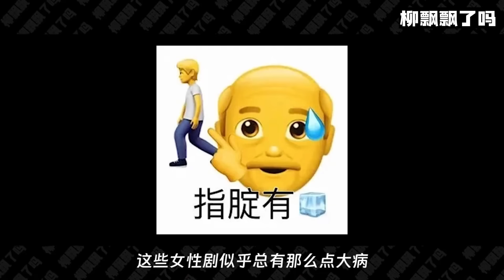國產女性爽劇，跟觀衆乳腺有仇？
爲什麽國產女性爽劇，讓人這麽不爽？問題可能出在編劇筆下的“好女人”。